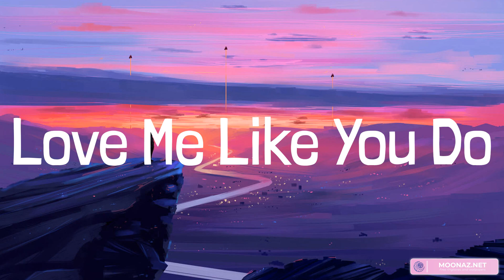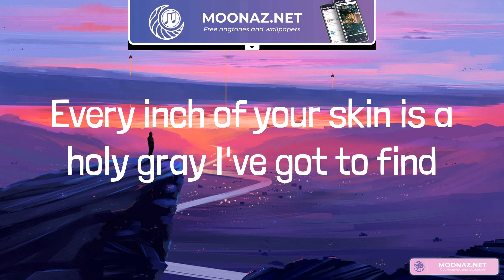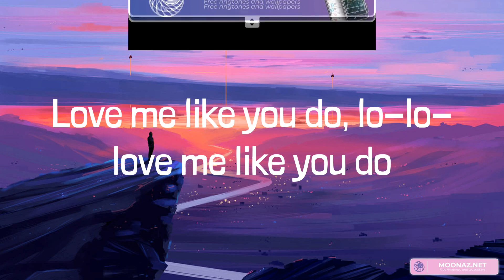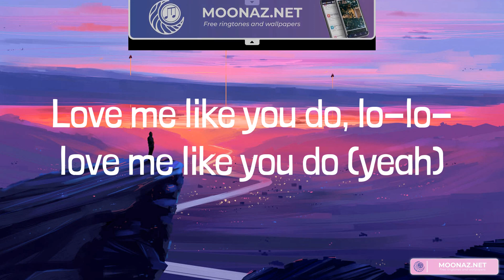Ellie Goulding - Love Me Like You Do (Lyrics)